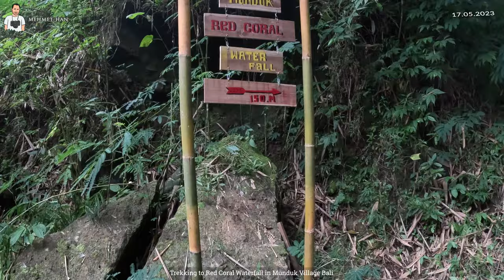Bali'nin şirin dağ köyü Munduk'ta Kızıl Mercan Şelalesine yürüdüm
Endonezya’nın Bali Adası’nda şirin bir dağ köyü olan Munduk’ta bulunan Kızıl Mercan Şelalesini görmek için 4 saat boyunca yemyeşil doğa örtüsüne sahip köyün ormanında yürüdüm. Muz, çikolata, karanfil ve vanilya ağaçları ile kaplı ormanda yürürken derelerin üzerine bambudan yapılmış köprülerden geçtim. Öğle yemeği için yolum üstündeki bir köy restoranında mola verdik. Menümde kızartılmış muz, hindistan cevizinden yapılmış tatlı, kavrulmuş çikolata çekirdekleri ve hindistan cevizi suyu vardı.  Muhteşem doğa manzarası eşliğinde yemeğimizi yedikten sonra Munduk orman köyündeki yürüyüş rotamda dört bir tarafı kaplayan pirinç tarlaları ve terasları vardı. Şimdi sizleri Munduk köyünün yemyeşil doğası eşliğindeki manzaralarla baş başa bırakıyorum.